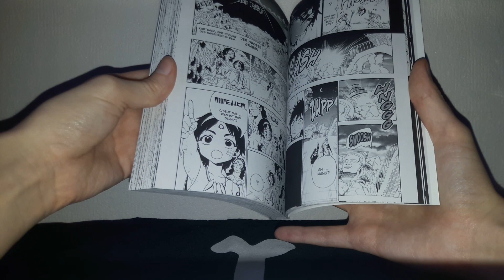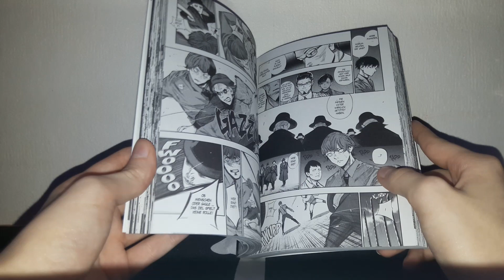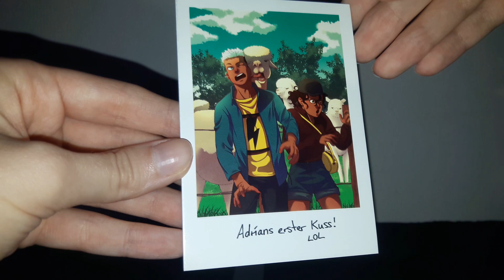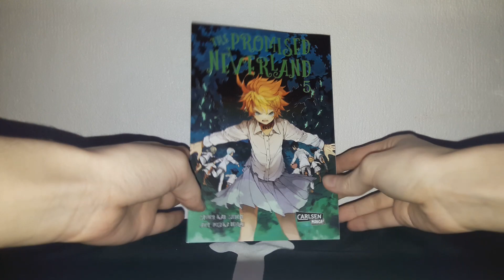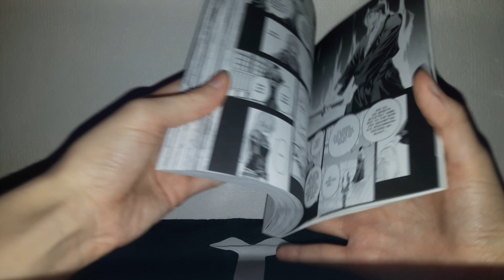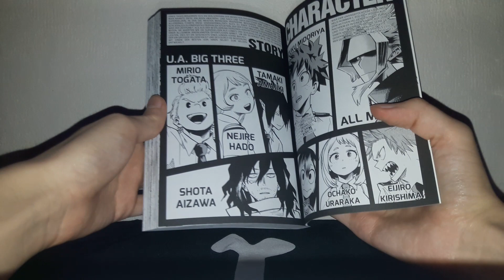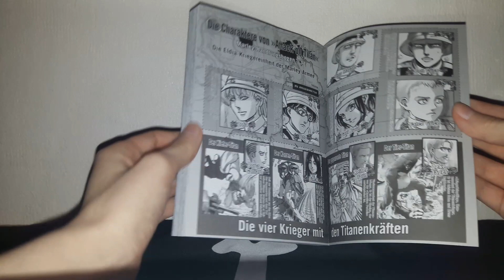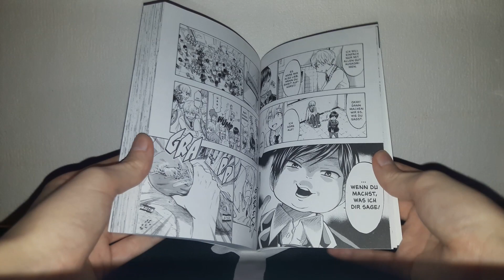Mangaupdate November 2018 Part 3/4